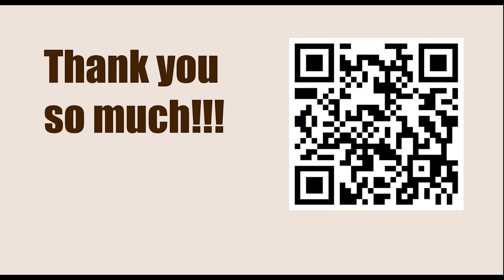How to Play Chess || B06: Modern Defence || Tal vs Tringov, Amsterdam izt 1964